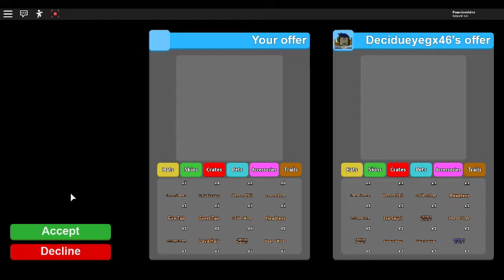robloxapp 20190805 2247021